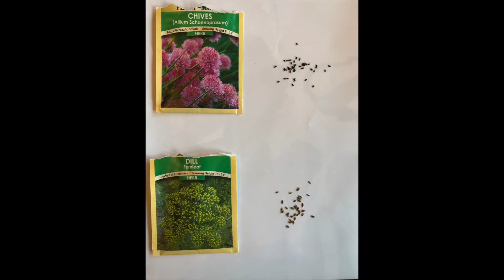Garden Time :: How To Plant & Sow Seeds!